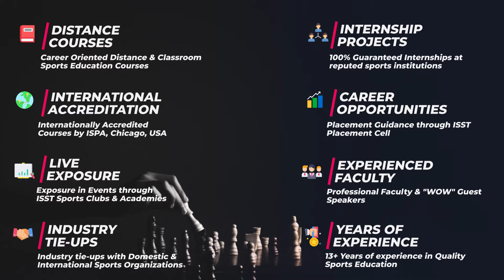ISST School of Fitness Sciences - First step to a Successful Career in Fitness